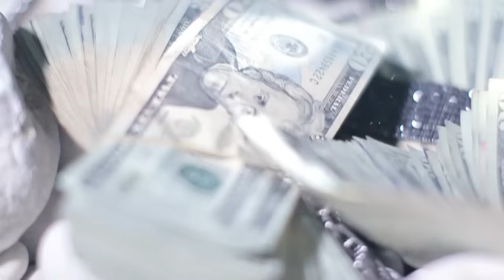Gotay - Como Antes [Official Video]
Como Antes [Official Video] - Gotay El Autentiko